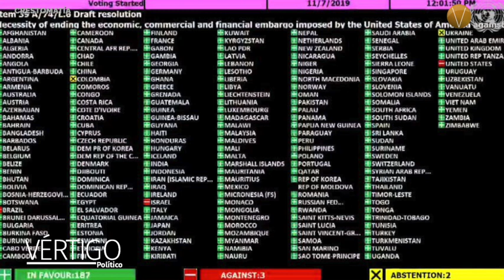ÚLTIMAS NOTICIAS 2 DE NOVIEMBRE 2023